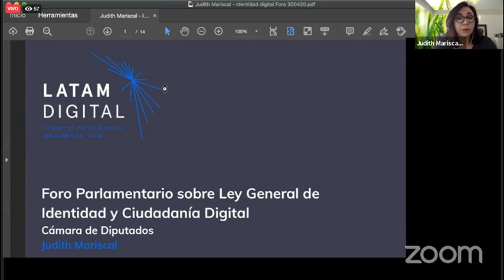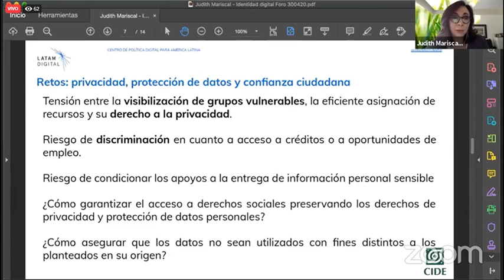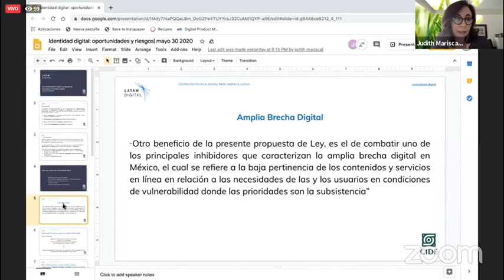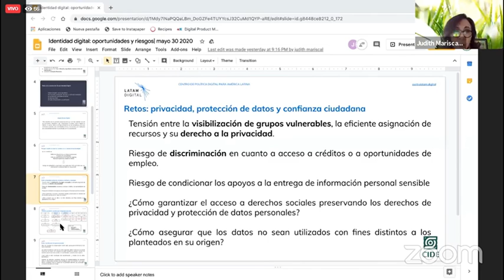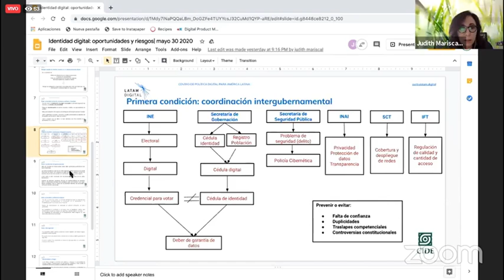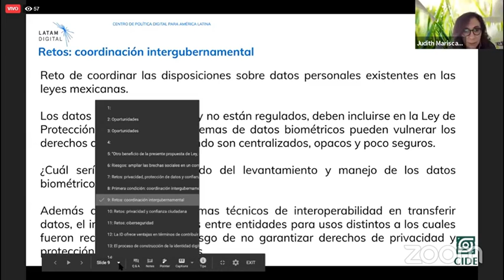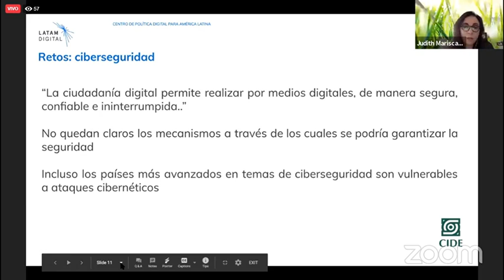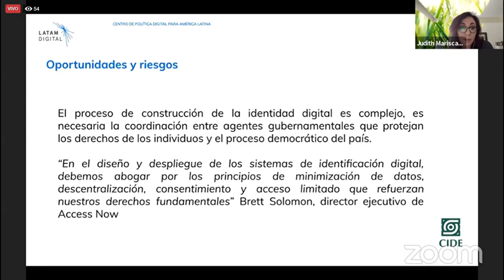2_5.- Identidad Digital y su Impacto en Los Programas Sociales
Judith Mariscal